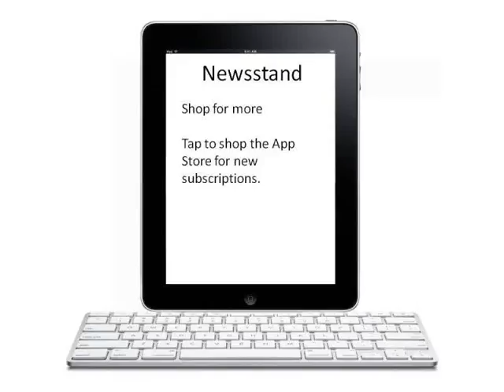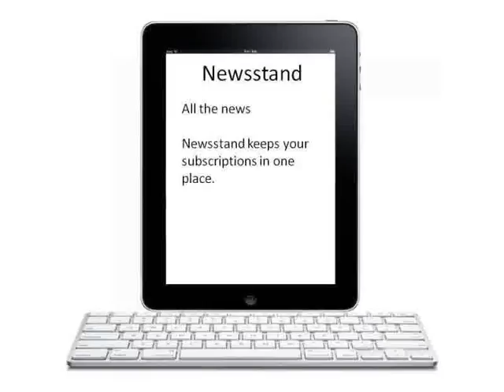iOS Includes -- iPad 2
iOS (known as i phone Operating-system ahead of June The year 2010) can be Apple's mobile main system. At first developed for that iPhone, it's considering that been recently extended to guide additional Apple units such as the iPod touch, iPad as well as Apple mackintosh Television set. Apple does not permit iOS regarding installing about third-party computer hardware. Since May possibly 31, Next year, Apple's Software Retailer includes more than Five hundred,500 iOS software,  which have jointly recently been downloaded a lot more than 15 billion dollars times. Within the last quarter of This year, that stood a 16% share with the cell phone main system marketplace in terms of units marketed, 3rd at the rear of Google's Android os and also Nokia's Symbian.  As regarding May possibly The year 2010 the idea included 59% regarding cell web consumption (not including your apple ipad tablet) within United states.

An individual user interface regarding iOS is founded on the idea of primary tricks, employing multi-touch gestures. Software control elements include sliders, changes, as well as buttons. The reply to consumer input will be quick and offers any water interface. Conversation while using Operating system includes gestures such as swipe, tap, touch, as well as invert crunch, that get certain descriptions inside context with the iOS operating-system and its multitouch software. Interior accelerometers are used by simply a few software to answer shaking these devices (1 common outcome is the particular unnecessary command) or perhaps turning the idea in three dimensions (one particular common result can be changing from landscape and portrait mode).

iOS is derived from Mac Operating-system Times, with which the idea explains to you the particular Darwin foundation, and is consequently any Unix-like operating-system naturally.
Within iOS, you'll find four abstraction levels: the particular Primary OS covering, your Central Companies coating, the particular Press level, and the Powdered cocoa Feel level. The particular os employs roughly 400 megabytes with the light box's storage area, varying for every model.single widespread result can be the particular undo-options control) as well as turning this throughout three dimensions (1 widespread result can be moving over from portrait to landscape method).

iOS hails from Macintosh Operating-system X, that the idea gives your Darwin basis, and it is for that reason the Unix-like operating system of course.
Within iOS, you will find several abstraction tiers: your Key Operating system coating, your Core Services level, the Mass media layer, and the Cocoa powder Contact coating. Your operating system uses around 500 megabytes of the device's storage space, varying for each and every product.